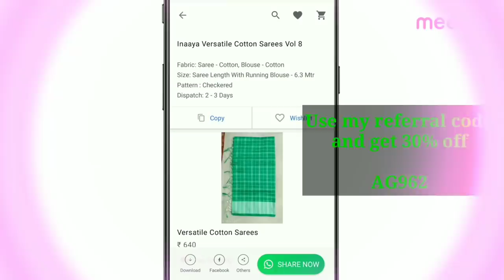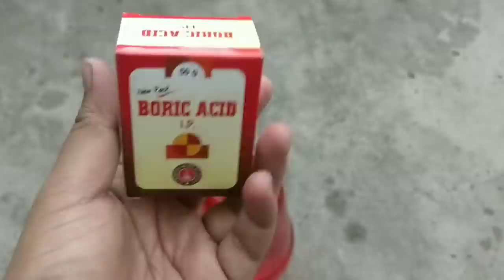गुलाब पर ज़्यादा फ़ूल पाने के 2 ऐसे तरीके जो आपने कहीं सुने नही होंगें लेकिन काम करेंगे 9000 %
In this video i have shared two ways of getting more flowers from your rose plant, this method can be used for other plants as well.
In the first method I have used aquarium water to water my plants, which promotes lush green foliage.
In the second method I have used boric acid powder which helps in fulfilling the boron deficiency which plants often develop.
xoxo
Container Gardening

Rose plant fertilizer
Grow rose plant from cuttings
rose plant grafting